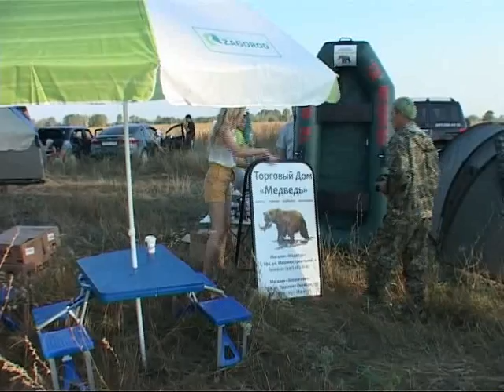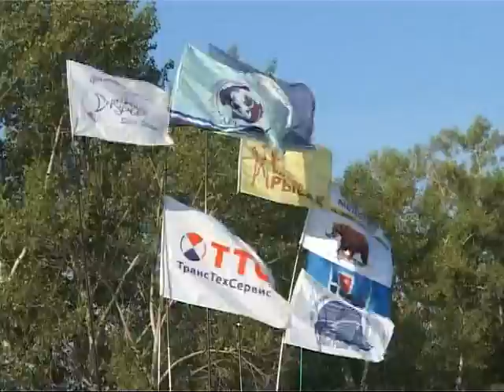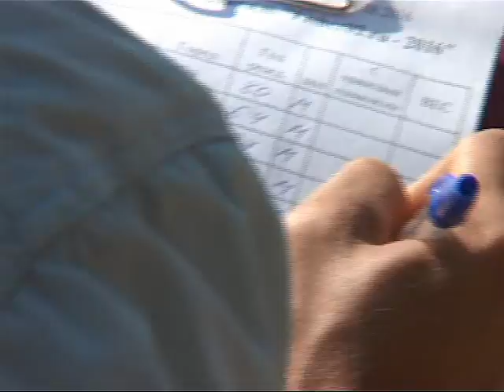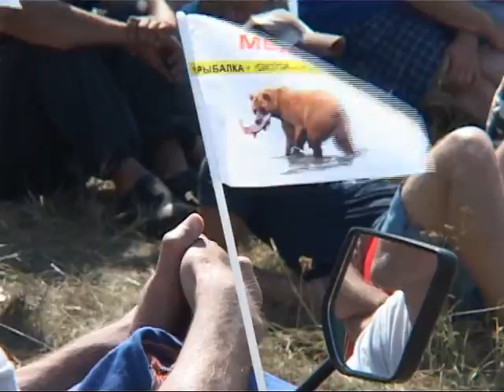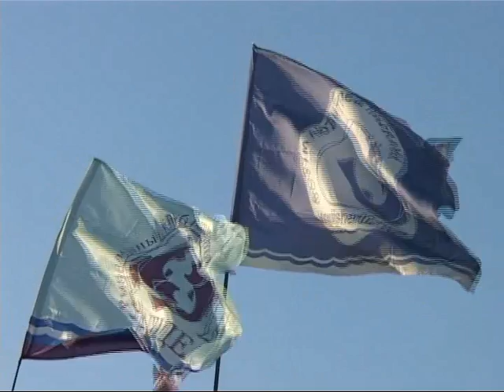фестиваль fisher02.ru-2016. лето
видеосюжет о летнем рыболовном фестивале fisher02.ru2016,проводимым клубом "Агидель"